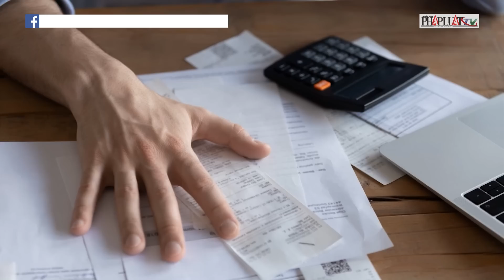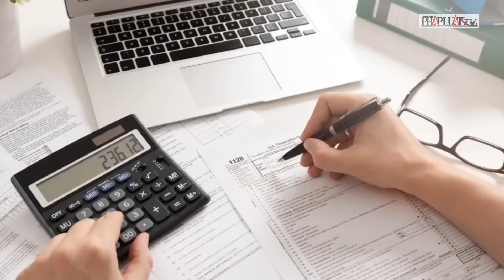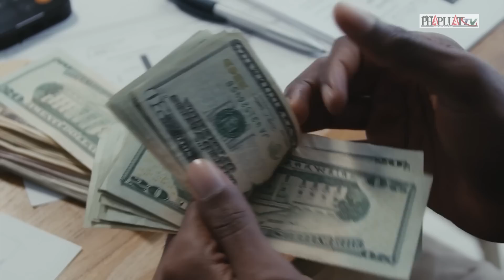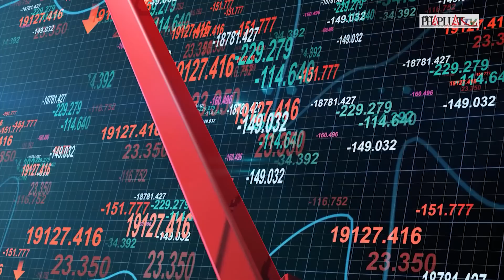Nguy cơ Mỹ vỡ nợ trở thành "con cờ" trong cuộc đua đến nhà Trắng của ông Trump và ông Biden | PLO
PLO | Trong cuộc tranh cử vào năm 2020, cách tiếp cận COVID-19 của cựu Tổng thống Donald Trump phần nào khiến ông thất thế trong cuộc đua nước rút với ứng viên Joe Biden cho vị trí tổng thống. Hiện nay, cuộc "so găng" mở màn của hai ứng viên trong chiến dịch tranh cử 2024 cũng đang xoáy vào vấn đề cấp bách của nước Mỹ - nguy cơ vỡ nợ. Tuy cả hai đều đã đưa ra những quan điểm về vấn đề này song chưa có dấu hiệu Mỹ sẽ giải quyết mối nguy vỡ nợ đang đến gần.